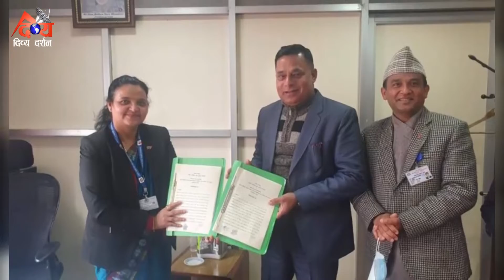DDTV PRIME TIME NEWS 2078-10-20